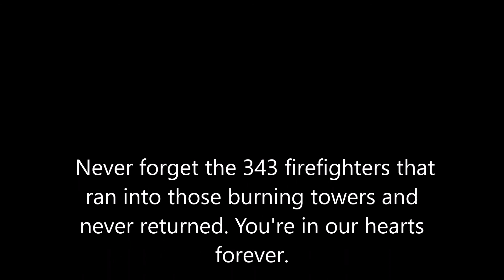September 11 part 6 re uploaded Last names Si-Z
This is part 6 of the 9/11 series.  I fixed the typos in the original version.